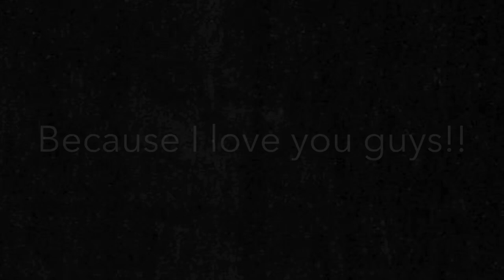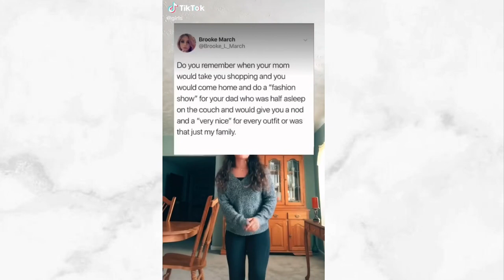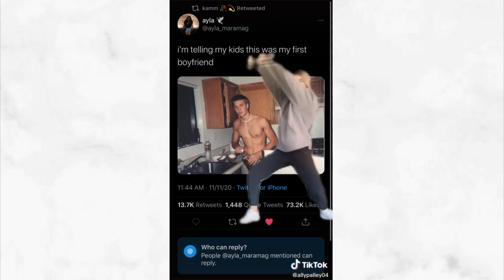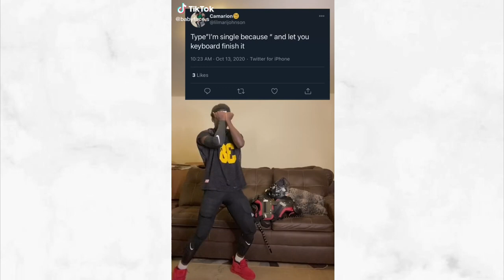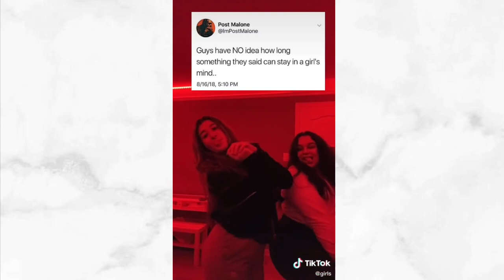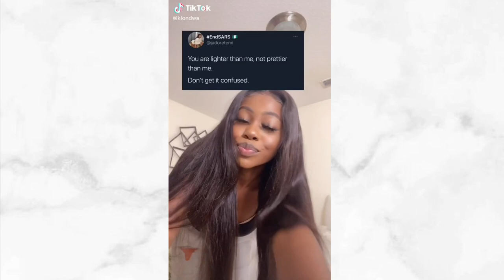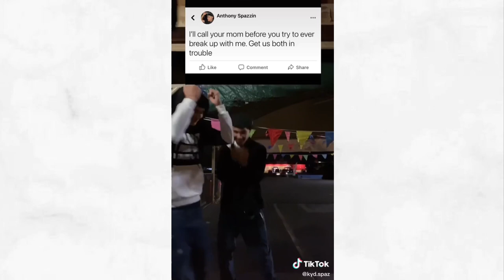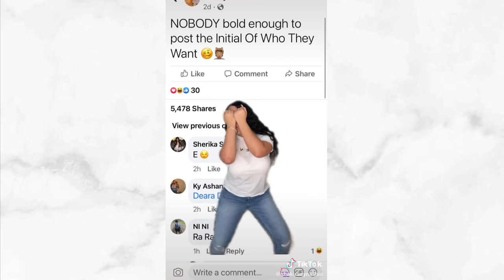LOVE ME LATER BY NATASHA MOSLEY| TikTok Dance Trend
Hey guys,
Hope you guys are enjoying my videos!

Sorry that I have been inactive
It has been hard trying to figure out when to post due to my busy schedule
But I will work around it!!

Can we get this video to 1k Likes?!👀👀

Help me to reach 1000 Subies !👀👀

Nothing warms my heart like the comments I get from you guys . I truly appreciate you guys. You guys are the sweetest. I love you guys🌺♥️♥️💕

I hope you have a lovely Tuesday!!

Please be safe out there!!!